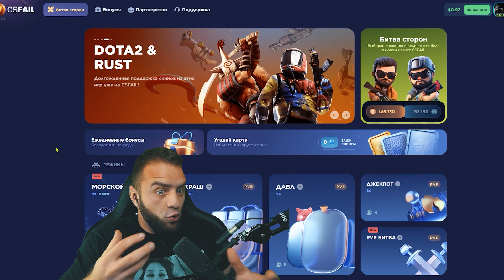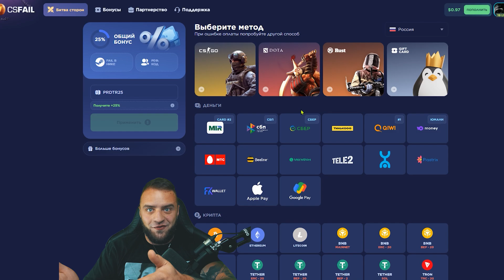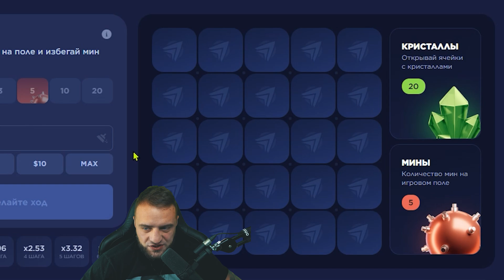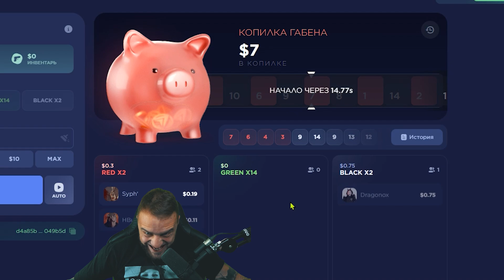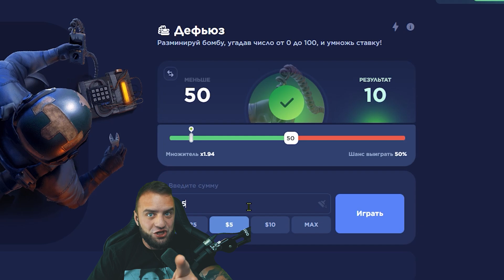Я ВЫБИЛ НОЖ с 0.5$ на КС ФЕЙЛ 🔥 ЛУЧШАЯ ТАКТИКА ОКУПА с 0.5 на КС ФЕЙЛ - С ПРОМОКОДА до НОЖА КС ФЕЙЛ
● Секретка - PRDTR25 на +25% к депу
● Бонус скин - BOOPRDTRED

Сегодня как раз протестим КС ФЕЙЛ . На КС ФЕЙЛ в 2022 я играл несколько раз. Подняться на кс фейл можно! Подниматься на КС ФЕЙЛ может каждый. Поэтому на КС ФЕЙЛ тактика нужна обязательно! Проверим тактику окупа с 0.5 $ до ножа на КС ФЕЙЛ . Ну чтож все на csfail . Я ДУМАЮ ЧТО КС ФЕЙЛ нас окупит!